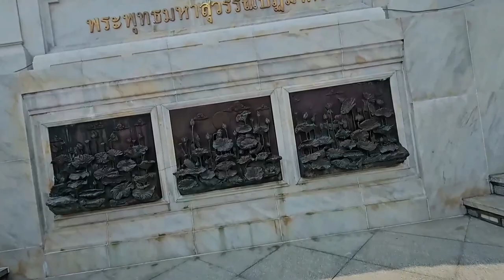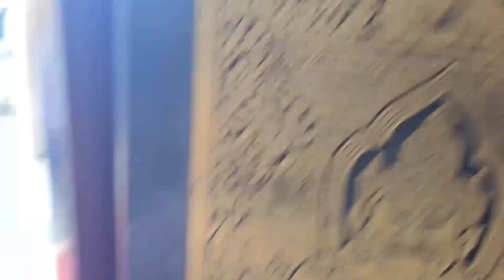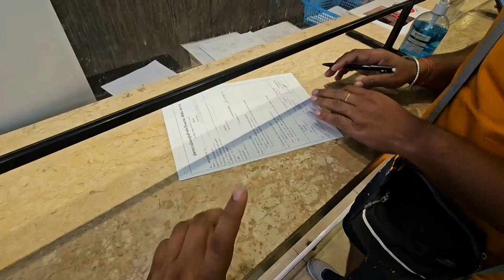thailend to bangkok ka safar